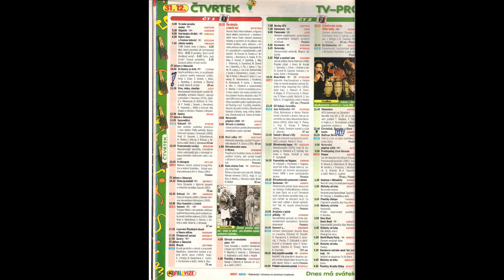TV Program ČT1 + ČT 2 - 31.12.1998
TV Program
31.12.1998